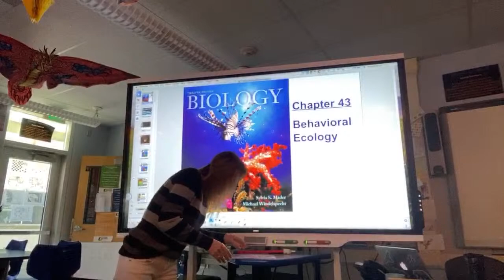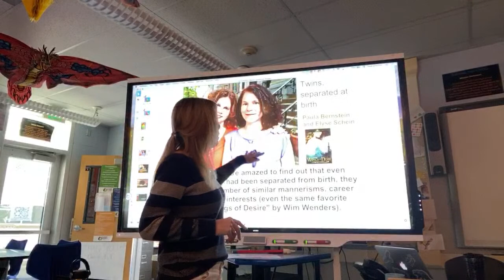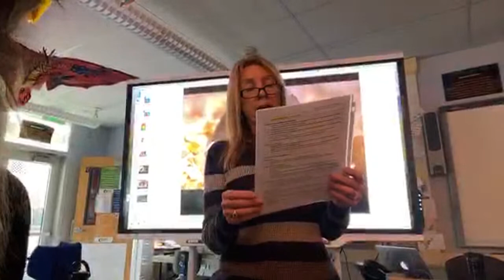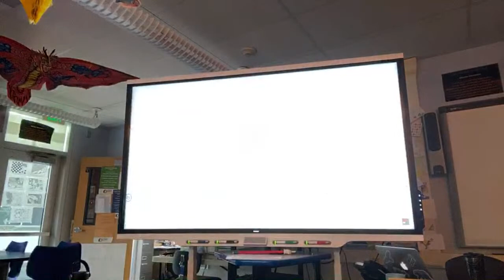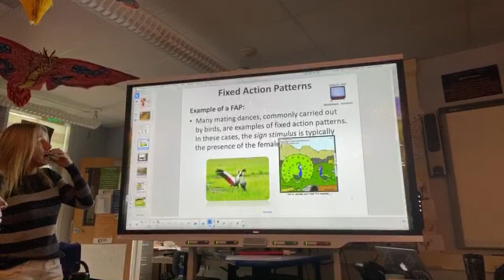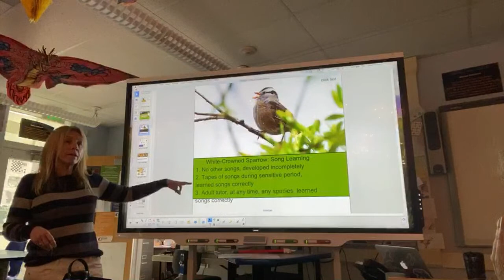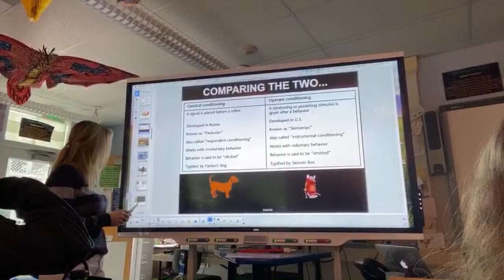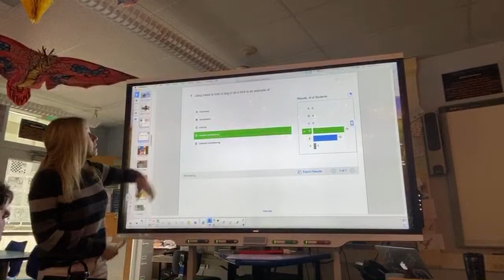APBio Ch 43: Behavioral Ecology